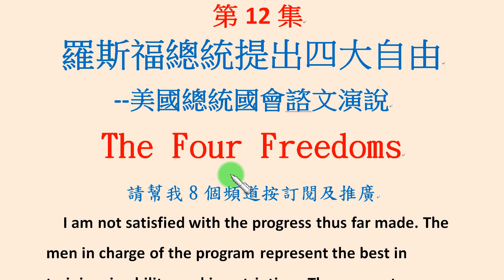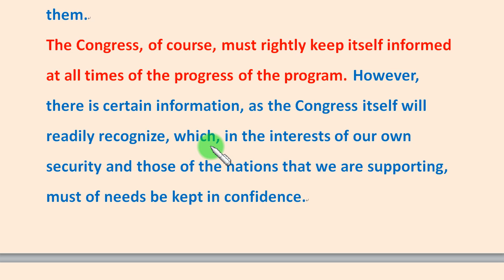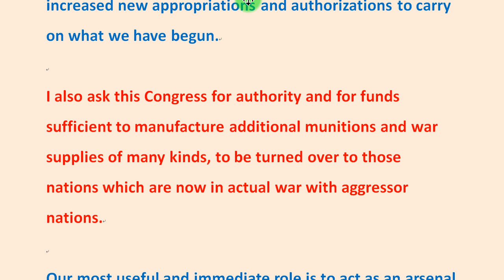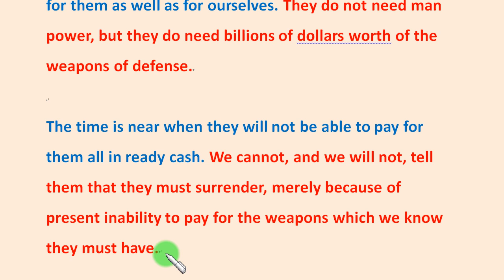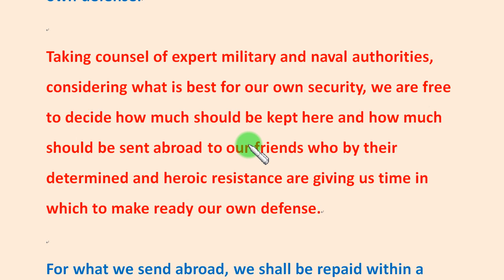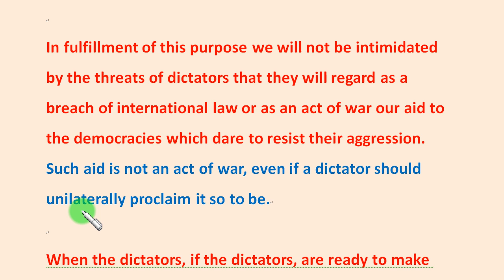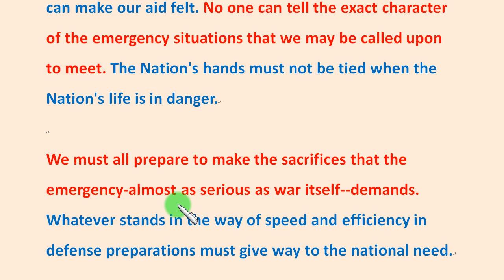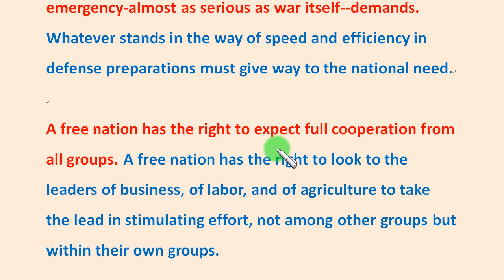經典演說篇第12集：羅斯福總統四大自由國會演說賞析 (中)...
藉由閱讀英國、美國歷來的總統就職演說、偉人及名人的經典演說、歷史重要宣告等好文章，可以提升我們欣賞、閱讀好英文的能力。這些演說及文章通常難過較高，我都作較詳細的解說及引伸…